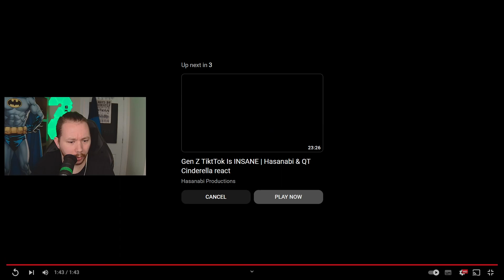Look to the left! | SKIBIDI TOILET Episode 67 (part 4) Analysis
This is epic! Skibidi toilet Analysis episode 57 (part 4)